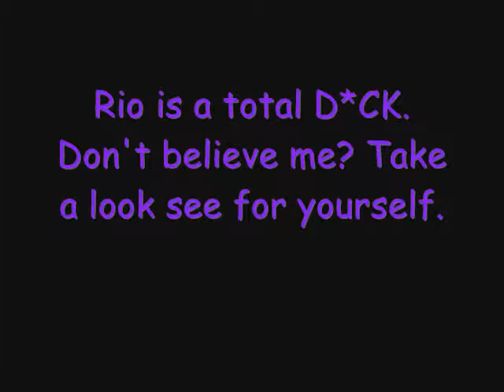My dog hates me so much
And all i ever did to him was love him. . . .tiff just made fun of him